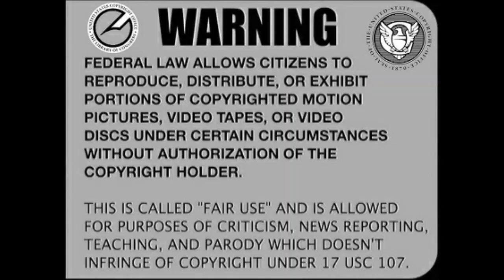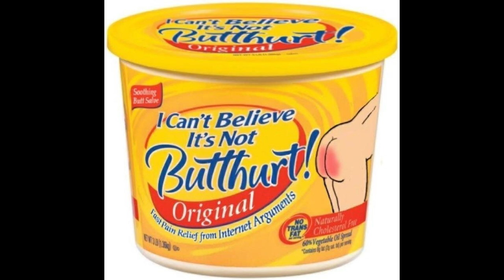Good Citizen News Cries On Live Video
This is the link to the original arrest video on Schrodinger's Cat.